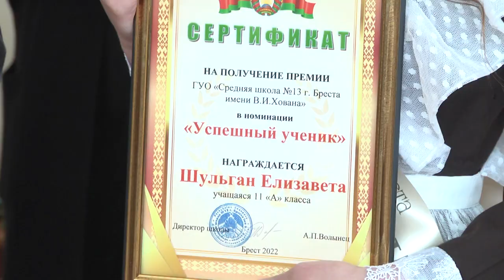2022-05-31 г. Брест. Последние школьные звонки. Новости на Буг-ТВ.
Журналист А. Богданович. А. Мелишкевич. Л. Лагодич. Оператор Э.Бакунович А. Воронин. А. Щерба
Контрольные успешно сданы, выпускной гардероб тщательно подобран, учебники – на книжных полках, а в сердце – печаль и радость одновременно. Последний звонок накануне не прозвенел – прогремел во всех школах, гимназиях и лицеях областного центра Брестчины. С одиннадцатью годами, проведёнными за школьными партами и у доски, прощаются 5 тысяч 918 выпускников Бреста. Торжественную линейку в средней школе номер 21   посетил председатель Брестского горисполкома Александр Рогачук, не остались без внимания руководителей областного центра и другие учебные заведения.  Но обо всем по  порядку, корреспонденты «Буг – ТВ» успели побывать на многих школьных локациях, смотрите  не просто сюжет, а специальный репортаж о последнем звонке в городе Бресте